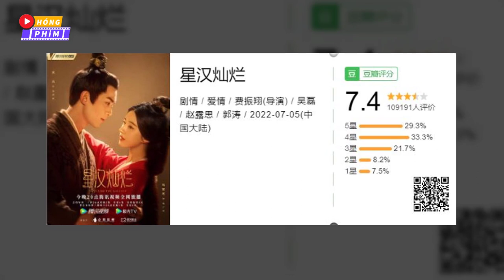Lịch chiếu Tinh Hán Xán Lạn Phần 2 do Triệu Lộ Tư và Ngô Lỗi đóng chính|Hóng Phim